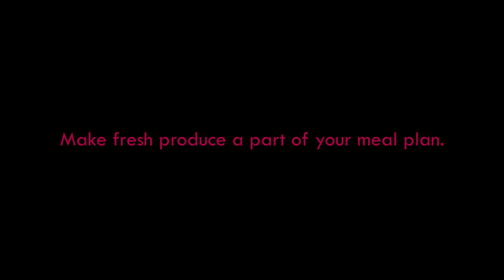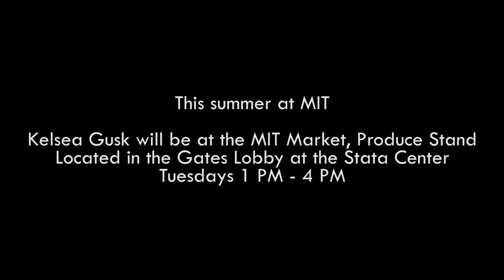Nutrition Tip of the Month - July 2014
Produce stands are a great place to buy seasonal fruits and vegetables. Find out 3 reasons why you should shop at a produce stand this summer from MIT Recreation Registered Dietitian, Kelsea Gusk.